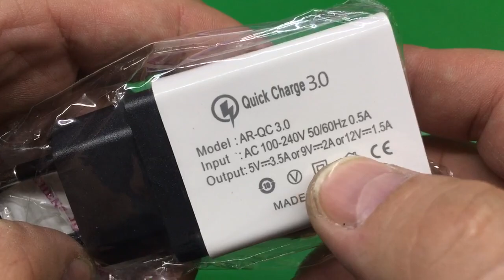Быстрая зарядка 18 Вт QC 3.0